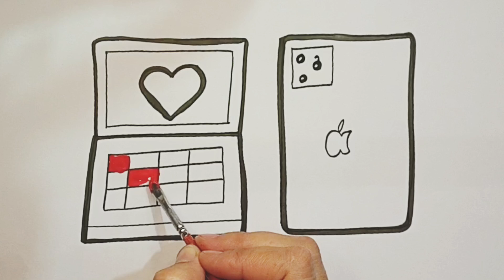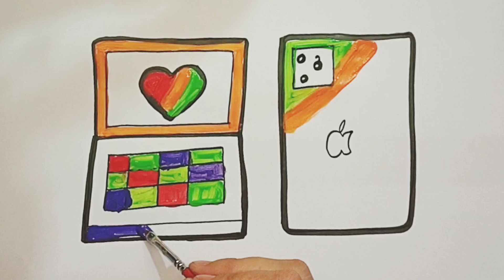How to draw laptop and iphone|How to draw mobile|Painting and coloring for toddlers|Easy drawing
How to draw apple|Step by step fruits drawing|Painting and coloring for toddlers|apple easy drawing
How to draw birthday cake|How to draw ice cream|How to draw butterfly|Painting and coloring for kids
How to draw lipstick|Step by step makeup drawing|How to draw makeup|Easy acrylic painting|kids arts
 Paintings for children
Art for kids
4kids
fish drawing easy how to draw fish
hello kitty drawing
kitty drawing
beautiful kitty drawing
cute hello kitty drawing
easy drawings
 drawing
easy drawing
 easy
follow along drawing lesson
hello kitty
cute drawings
drawing easy
cartoon drawings
 hello kitty cupcake drawing painting and coloring for kids
draw tasty cake
cupcake easy drawings
directed drawing
 cupcakes easy drawings
 birthday cupcake easy drawings
 drawing cupcakes easy step by step
Art for kids hub
Drawing
Drawing for kids
Easy drawing
For kids
Kids drawing
kids painting
Drawing videos
Drawings
 Paintings
Drawing easy
Kids drawing ideas
Simple drawing
Drawing easy for kidsEasy painting Painting for kids
Kids
Video for kids
Kids songs
Kids stories
Kida video
 Kids education
Colors for kids
 Kids music
drawing
How to Draw Ice Cream
Let's Draw Ice Cream Together
Easy drawing and coloring for kids
Alphabet
 Easy painting
Easy drawing
 For kids
For child
 4kids
Kids
Child
Drawing easy
 Simple drawing
 Video for kids
 Kids video
 Kids education
Colors for kids
Kids music
 Magicfingersart
Akinart
 Hellomila
 Sandythesticker
Painting for kids
Drawing for kids Easy drawing coloring

coloring
painting
drawing for children
 easy drawing
kids drawing and coloring
cat drawing
 painting for kids
cat drawing for kid
cute cat drawing
painting & coloring
cute drawings
cute drawings for kids
 for kids
drawing videocat drawing easy
abcd
a to z alphabets
 alphabets song
a to z
kids learning
 abc song
 shapes drawing
abcd drawing
educational video
children's song
 teach

 abcd
abcd song
a for Apple b for ball
 abcdefghijklmnopqrstuvwxyz
kids rhymes
kids learning video
abc song

 abcd drawing
learn abcd with colours
colours name
baby song
kids learning video
 nursery & rhymes
lkg & ukg class
abcd abcd
 kids rhymes
 kids song
 abcd rhymes
abcd song
learn abcd
 learn alphabets
learn colors
kids educaiton
 Phonics song
 Alphabets
ABCD
English Varnmala
 alphabets song
 alphabets drawing
abcd kids tv
kindergarten
alphabets
abc alphabets for kids
 abc song
phonics song
numbers
numbers counting
count 123
alphabet song
abc phonics song
abcd song
abcde
numbers song
 learn colors
educational videos
preschool learning videos
 kids learning
 toddler learning
learning for kids
abcd rhymes
shape
shapes
learn shapes for kids
 learn colors
shapes song
 shapes drawing
how to draw shapes
2d shapes
2d shapes drawing
shapes and colours
 educational videos
preschool learning videos
 kids learning
toddler learning
learning for kids
abc song
 colors song
colors for children
shapes
learn colors
shapes song
 educational video
preschool learning videos
shapes drawing
 2d shapes
kids learning
 toddler learning
kids song
toddler video
 alphabet song
 circle,
triangle
 pentagon
 square
learn colors
learn shapes
kids songs
triangle
pentagon
square
circle
heart
star
abc song
kids cartoon
kids videos
shapes, learn shapes for kids, learn colours, shapes song, shapes drawing,  learn shapes

abcdsong